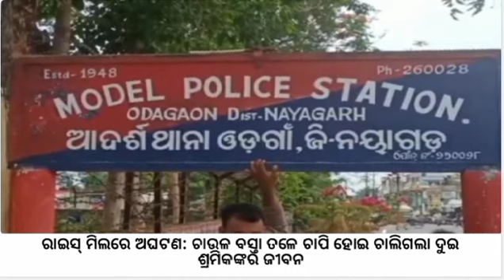ସୋମବାର ଦ୍ୱିପହର ସମାଚାର || Today afternoon news headlines